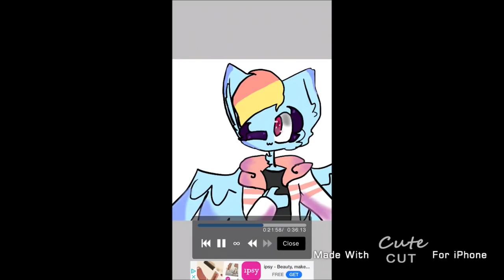DashiiPfpContest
Hope I winnnnnnn